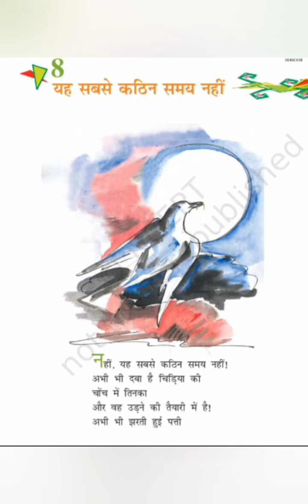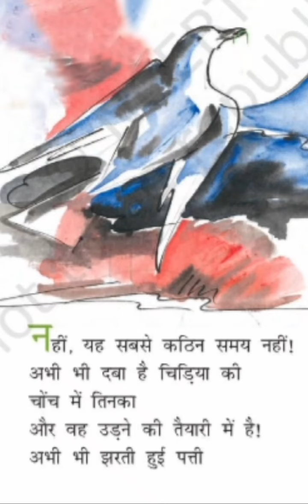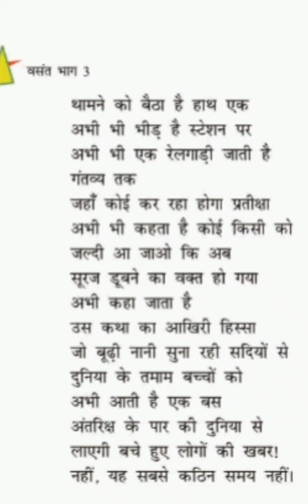Full MALAYALAM Explanation 8 Hindi CHAPTER 8 यह सबसे कठिन समय नहीं # yah sabse kathin samay nahin